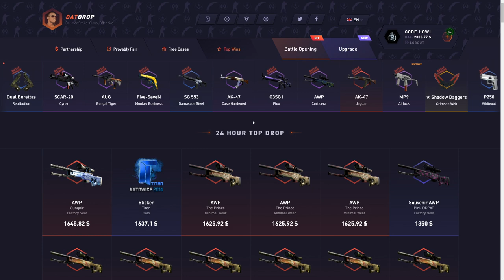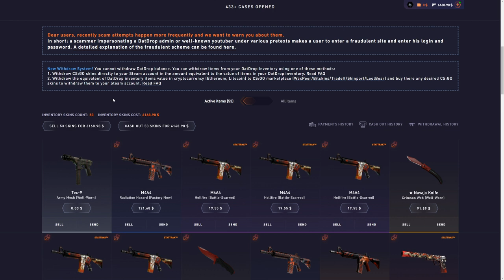SPAMMING HOWLER CASES ON DATDROP! ($6000)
i spammed my own case on datdrop and i got a lot of howls.. hope you guys enjoy!